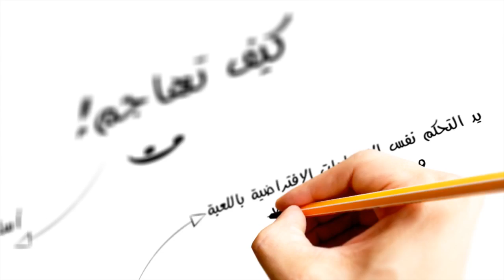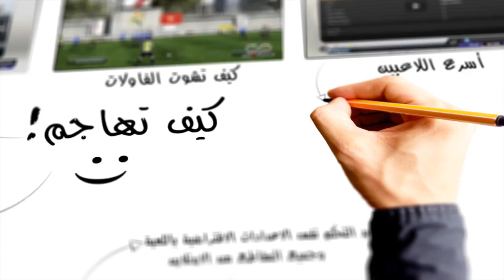كيف تهاجم فيفا ١٣ (للمبتدئين) FIFA 13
مراحب :) إن شاءالله تكون استفدت من الفيديو .. التسديد بيكون لها فيديو لحال..الركنيات بيكون لها فيديو لحال والمهارات بيكون لها فيديو لحال إن شاءالله.. الفيديو
هذا الفيديو للمبتدئين بشكل مُبسط وفيه الاساسيات وإن شاءالله تكون استفدت منه
Skype: Mr.FifaSA
XBOX360: MrFifaSA
PS3: MrFifaSA

رابط يد التحكم : قريبا